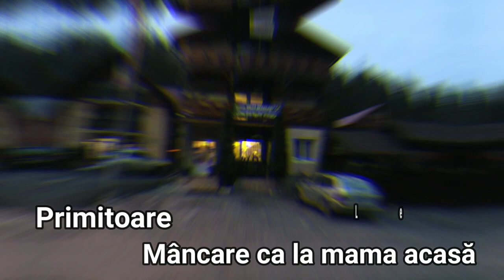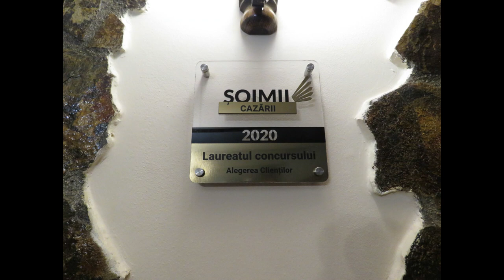Pensiunea Valea Brazilor- relaxare, liniște, mâncare ca la mama acasă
Așezată la stradă, Valea Brazilor e o pensiune cochetă, primitoare, care ne oferă o stare de bine, o pensiune ce dorește sa răspândească din nou în țară ideea bine întemeiată a moților primitori.
Am gătit împreună ca la mama acasă, rețete tradiționale, ce făceau bunicile din aceea zonă. Am încercat să reproducem, meniul unei zile de duminică: supă de găină grasă, cu tăiței de casă, carne pane cu sos de mere, iar ca desert o să avem o plăcintă crișenească și una moțească, învârtită și trântită în cuptor.
Pensiunea Valea Brazilor dorește sa răspândească din nou în țară ideea bine întemeiată a moților primitori. Această pensiune  este un punct gastronomic local, iar gazdele, Mirela și Claudiu, ne oferă, dincolo de un loc de cazare, o atmosfera armonioasă și caldă, de care ne amintim cu drag.
Pentru mai multe postări de acest gen , vă astept cu drag si pe: